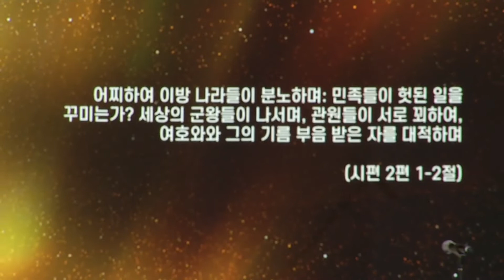27 Aria Bass Why do the Nations so furiously rage together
한인기독합창단 61회 정기연주회 Handel's Messiah
Korean Community Christian Singers of Los Angeles, CA
December 12th, Sunday 2021
Young Nak Presbyterian Church of Los Angeles

Oriana Falla, Ella Yewon Yoon, Soprano
Arnold Livingston Geis, Peter Jeon, Tenor
Hongsuk Chae, Suchan Kim, Baritone
David Dong-Geun Kim, Conductor